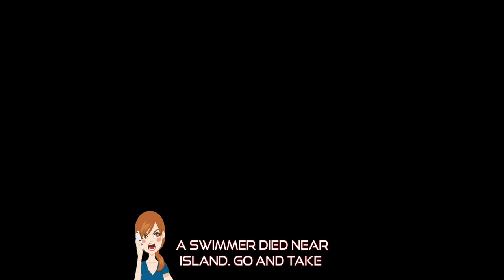Ambulance City Driving - Emergency City Ambulance Simulator - Best Android Gameplay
✅About This Game: Hello to the savior of the world!
There’s an emergency. What are you waiting for? Get in the Emergency Ambulance so you could save the critical. All depend on your driving skills. The doctor games is here for you to help others. So let’s get going.
Get ready to the rescue. There's an accident. Let’s Drive City Ambulance and rescue people. This is a realistic Ambulance Driving Rescue Game, Doctor games, hospital games. Because you are the savior in City Ambulance Car Driving Game. Play the hero game. Your job is saving people. So rescue them to the nearest hospital in Emergency Car Driving Ambulance Games. Help people.
So, Love playing rescue hospital games? So, by playing this rescue game you will have a clear idea of how to drive emergency ambulance game simulator. Rescue a life. It's now duty bringing injured one to hospital game. Hurry up before there is a casualty. Drive Emergency City Ambulance Game and reach accident spot. Since this duty given by God for helping injured people. 911 emergency games is an opportunity to boost up your career of emergency ambulance simulator car driver in hospital games.
Doctor games are awesome. Because it's your duty as emergency rescue ambulance driver. Help people of the world. Thus, the best chance as emergency ambulance game rescue mission, hospital games for rescue of needy. Doctor games are everywhere but this game is just for you.
Therefore, stop looking for other Emergency Ambulance game. Start playing our new Hospital games. Be the greatest Rescue Ambulance Games Car Driver. What can be a better chance for Emergency Ambulance City Driver? So it's your time right now.
Perform duty. Bring Rescue Ambulance Emergency Simulator. Show your Nursing game skills. Furthermore, the best thing about Emergency Ambulance Simulator Game Car Driving Simulator is customization. Build up a rescue ambulance according to your own wish. It will help to rescue people in best emergency ambulance game driving simulator.
Hospital games are fun as well as a duty. Play Doctor games. Because the finest Ambulance game 2020 is here. The greatest Ambulance game 2021 for people who wanted to save someone's life. City Ambulance Game is fun. Play this Emergency Rescue City Ambulance driving Game. So, no one should be left behind to save lives; In Ambulance Simulator City Driving Rescue and Hospital Games.
So have a look around you. Ambulance games are not as they used to be. Thus, stop wasting precious time. Thus, grab this free offline game of emergency ambulance games. It's an emergency rescue game. Doctors are waiting. Don't let anyone die. Now it's now your duty. To bring injured to Hospital games. So, doctors could treat them. It's completely free games and offline games.
Features
Better Environment
New Rescue Ambulance
Be the best Ambulance Driver
City Driving Modes